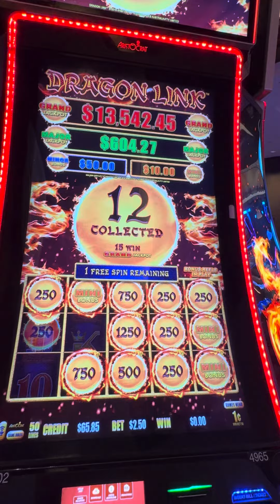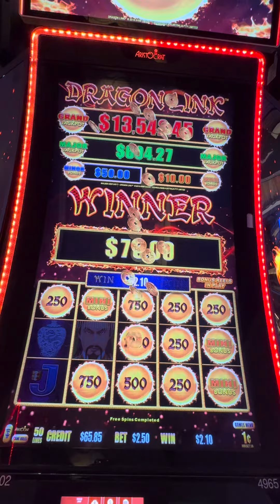Dragon Link at Hardrock casino I’ve been away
At Hardrock casino in Cincinnati